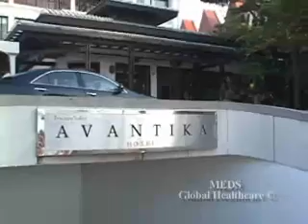Touring Phuket 2 days after uterine artery embolization!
Toi Arnold travels to an island resort in Phuket, Thailand after her fibroid treatment procedure by MEDS Global Healthcare.